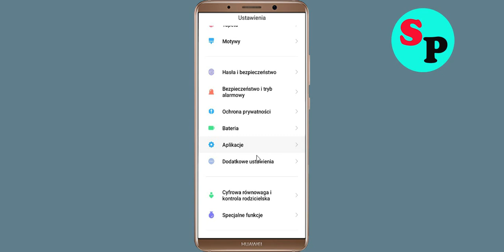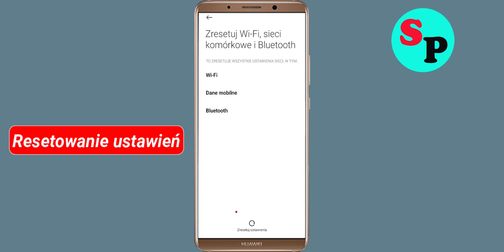Problem z siecią aplikacji PKO Supermakler i brakiem połączenia internetowego w systemie Android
Napraw sieć aplikacji PKO Supermakler i problem braku połączenia internetowego Rozwiąż problem w systemie Android

Witajcie przyjaciele, dzisiaj w tej sekcji wideo pokażę wam, jak naprawić błąd połączenia sieciowego aplikacji PKO Supermakler na Androida i iOS - połączenie aplikacji PKO Supermakler z PKO Supermaklernet. Jeśli masz ten sam problem na swoim telefonie z Androidem, pomoże Ci to pozbyć się tego problemu. Wystarczy postępować zgodnie z samouczkiem, aby rozwiązać ten problem. Wystarczy wykonać podstawowe kroki, aby rozwiązać ten problem. Jeśli napotykasz ten sam problem na telefonie komórkowym z Androidem, wykonaj proste kroki, aby rozwiązać ten problem.

1). Uruchom ponownie telefon.
2). Odłącz i podłącz ponownie Wi-Fi lub zmień na inną Wi-Fi.
3).Sprawdź utratę pakietów danych
4). Wymuś zamknięcie PKO Supermakler i wyczyść pamięć podręczną.
5). Zaktualizuj PKO Supermakler i system operacyjny.
6). Zainstaluj ponownie PKO Supermakler

Klucz do rozwiązania tego problemu: -

Jak naprawić błąd połączenia sieciowego aplikacji PKO Supermakler Android Napraw problem
Łatwa naprawa Błąd połączenia sieciowego aplikacji PKO Supermakler na Androida
Problem z połączeniem sieciowym i internetowym PKO Supermakler w aplikacji PKO Supermakler
Napraw Brak połączenia PKO Supermaklernet Problem rozwiązany Problem naprawiony..
Jak rozwiązać problem z siecią aplikacji PKO Supermakler i błędem połączenia PKO Supermaklernet w systemie Android i iOS
Napraw rozwiązanie połączenia sieciowego w aplikacji PKO Supermakler w systemie Android Naprawiono
PKO Supermakler Nie działa i nie jest to otwarty problem
Napraw błąd połączenia sieciowego aplikacji PKO Supermakler na Androida

Jak naprawić problem z siecią PKO Supermakler na telefonie komórkowym z Androidem...